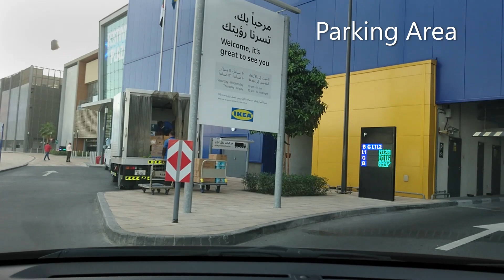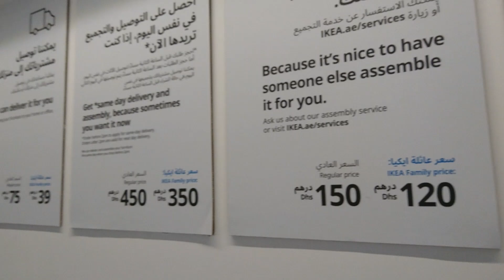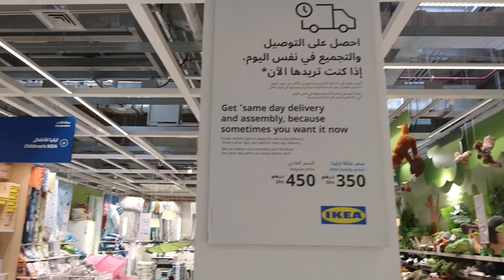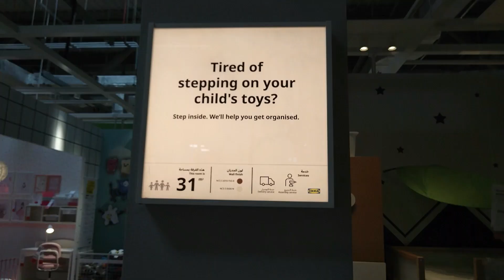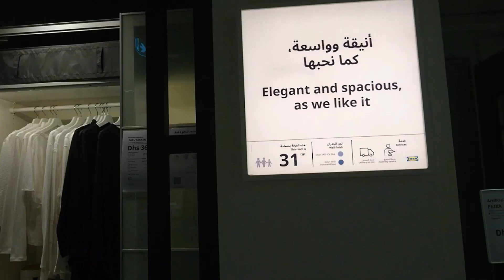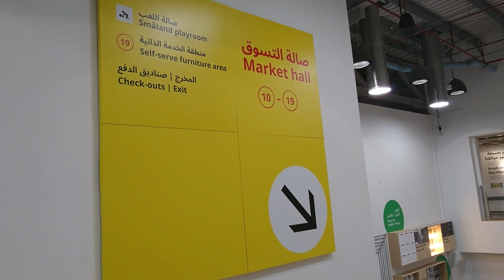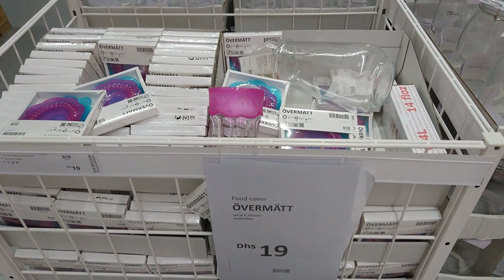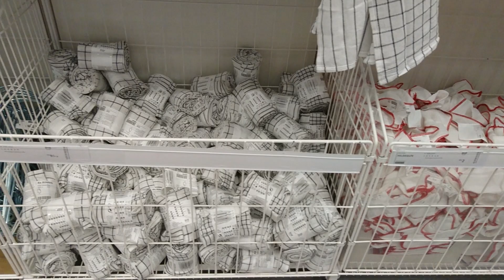A Trip to the Largest IKEA Store in UAE 2021 (Festival City Mall, Dubai)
IKEA  Store Jebel Ali, Dubai

Opening hours
Store, Bistro & Swedish Food Market:
Monday to Thursday - 10:00 am to 11:00 pm
Friday to Saturday - 10:00 am to 00:00 am (Midnight)

Restaurant & Bakery:
Monday to Thursday - 09:00 am to 10:30 pm
Friday to Saturday - 09:00 am to 11:30 am (Midnight)

This is almost 80% percent walk tour of my visit to IKEA store located in Jebel Ali, Dubai last 26th of December 2021. I wasn't able to complete the walk tour coz my mobile got drained and I forgot to bring my battery pack with me plus I was already exhausted (haha). Overall, the warehouse store is huge and spacious and what I really love about the store is they have provided a rest area and charging station for customers and of course Wifi is free.